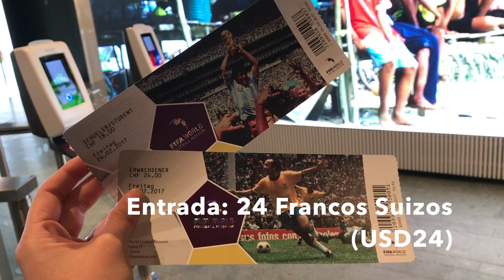Qué Hacer En Zurich En 1 Día | MUSEO DE LA FIFA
Vlog en ell Museo internacional de la Fifa en Zurich!

y sé parte de nuestra comunidad viajera!!

❐ SOBRE NOSOTROS ❏
Dejamos la vida de oficina para recorrer el mundo de a dos. Buscamos los mejores destinos y planes para parejas!